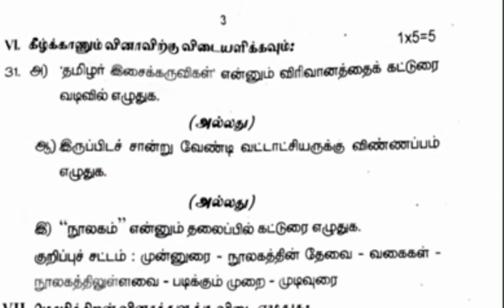8th tamil second mid term exam question paper